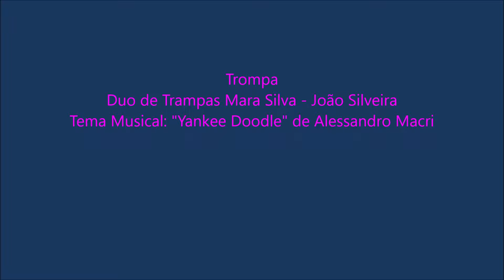TEMPORADA DAS ARTES PLÁSTICAS, MÚSICA E DANÇA Mara Silva João Silveira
TEMPORADA DAS ARTES PLÁSTICAS, MÚSICA E DANÇA - Centro de Formação Artística da Câmara Municipal da Madalena - Mara Silva João Silveira Yankee Doodle